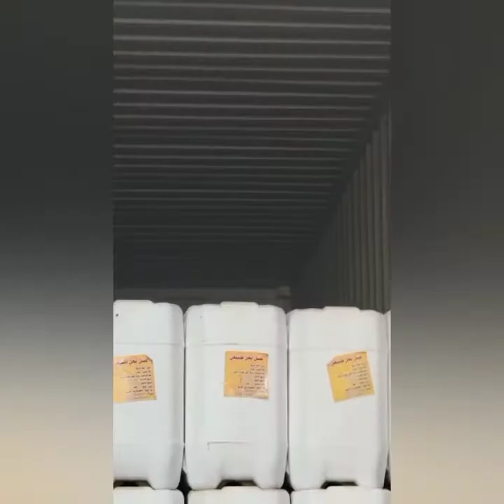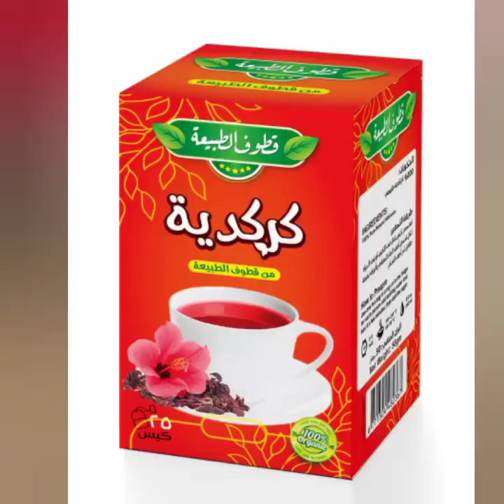شروط تصدير العسل النحل للخارج_مواصفات التعبئة والتغليف للعسل